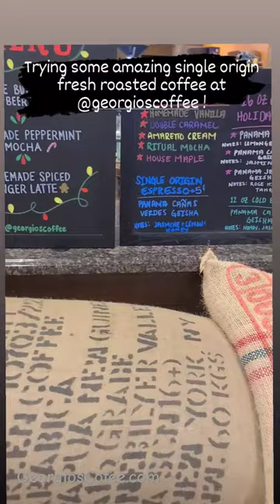Trying some great single origin coffee at georgioscoffee.com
Phenomenal coffee being roasted at georgioscoffee.com!